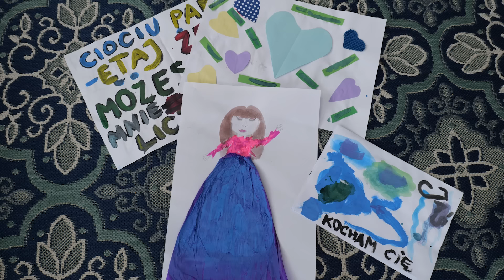ŚWIĘTUJEMY MOJĄ TRZYDZIESTKĘ!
♯ NASZ BLOG

✎ Mail

✂ MONTAŻ